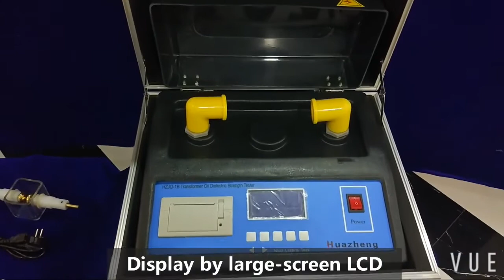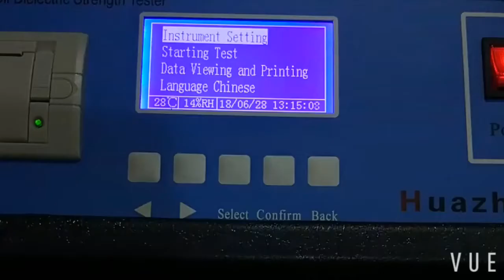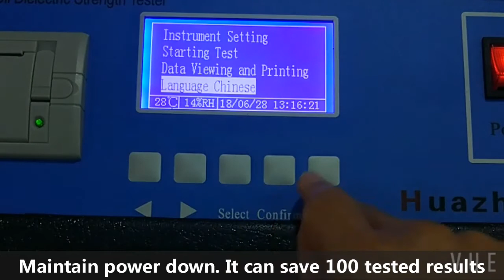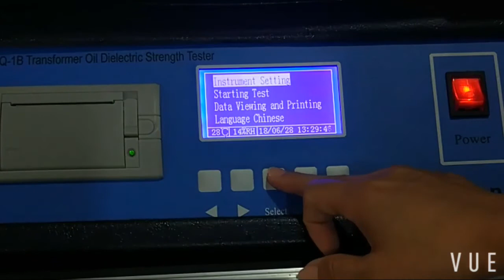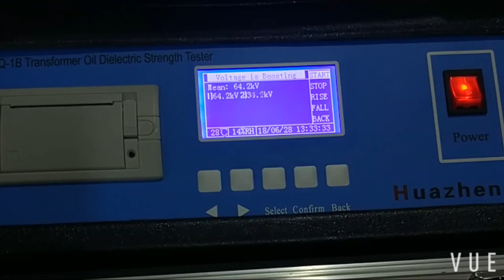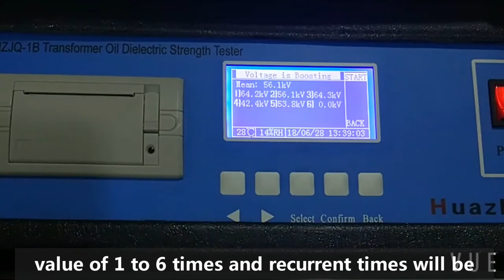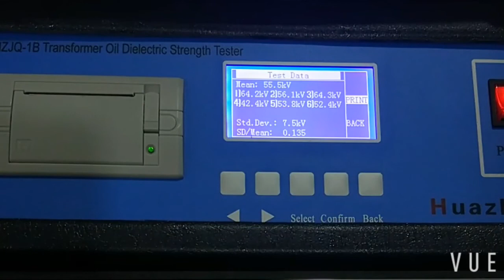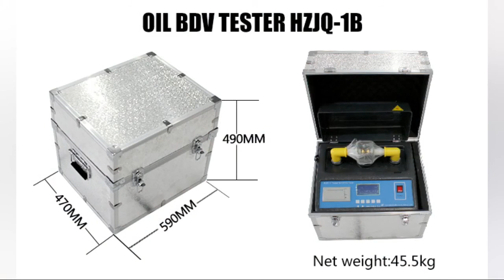Huazheng HZJQ-1B Portable Oil BDV Tester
Tina Zhu